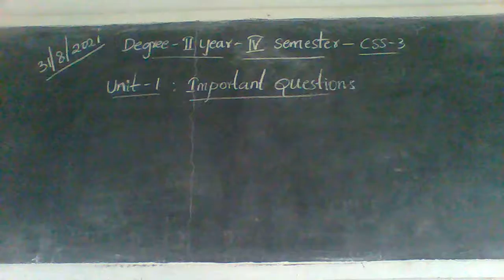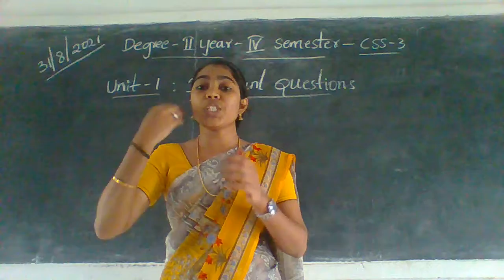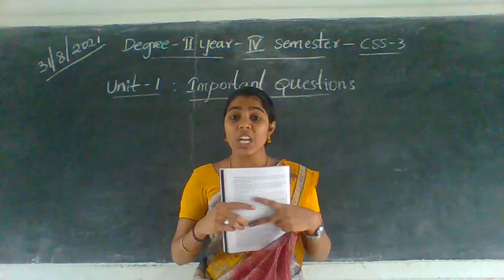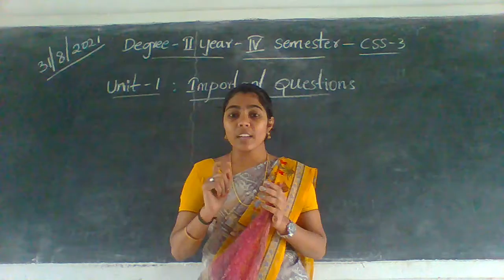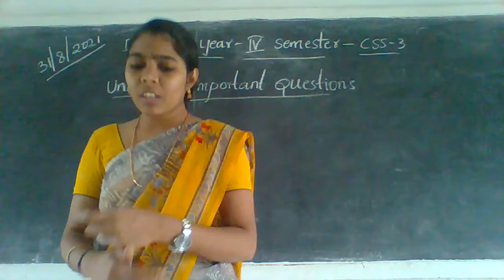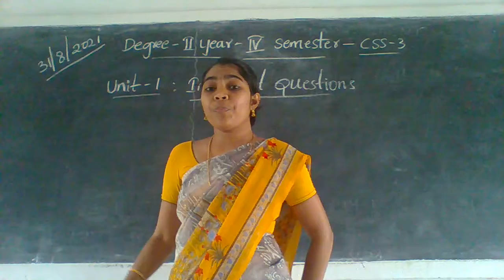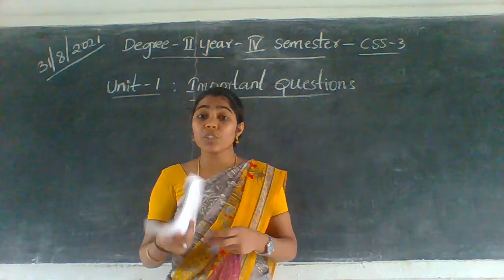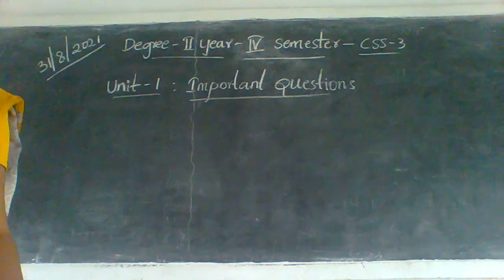DEGREE II YEAR IV SEM CSS 3 31 8 21